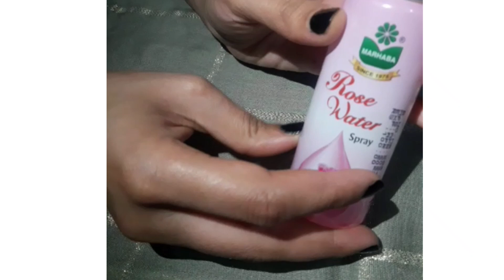Get rid of open pores on face/How to minimize open pores.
Assalam o alaikum welcome back to my you tube channel and another video
today video is about open pores of face. I am going to share very effective remedy with you so keep on watching.